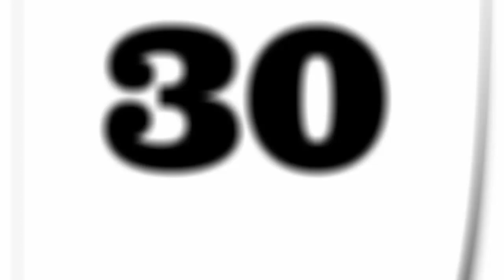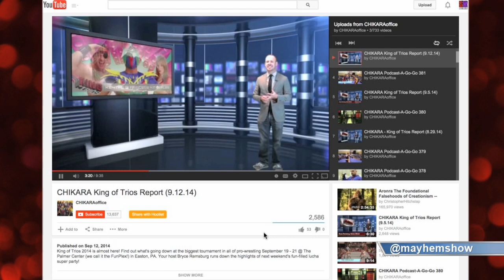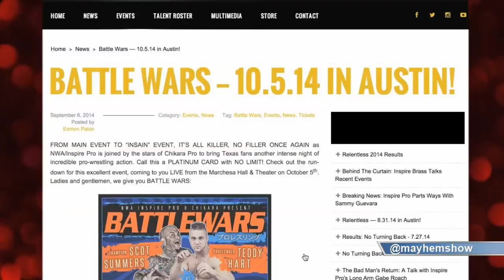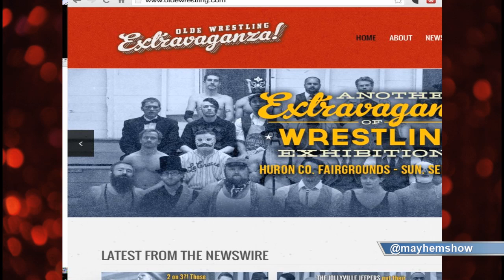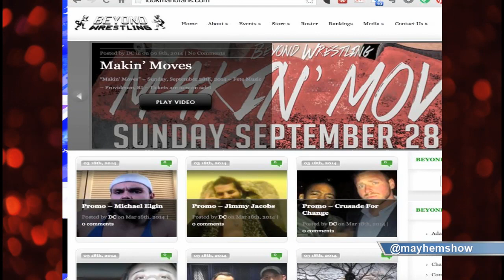Indy Mayhem Show 38: Bryce Remsburg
Wrestling Renaissance man Bryce Remsburg joined us on Indy Mayhem show 38. Remsburg joined Eamon Paton (@eamon2please) and Mike Sorg(@sorgatron) to talk about:

His first memories of wrestling; including an event in Hershey.
A story about becoming a fan of independent wrestlers that lead him to train for Chikara.
How he decided to become a referee over being a professional wrestler.
How he recently has diversified his profile by getting into helping with promos, ticket sales, commentating and more.
Chikara’s  King of Trios show.
A collaboration with Chikara and Inspire Pro Wrestling.
The best and worst things in independent wrestling.
The guys also discuss International Wrestling Cartel‘s Saturday Night Fights from the weekend, the importance of storylines in independent wrestling, Beyond Wrestling, and more!